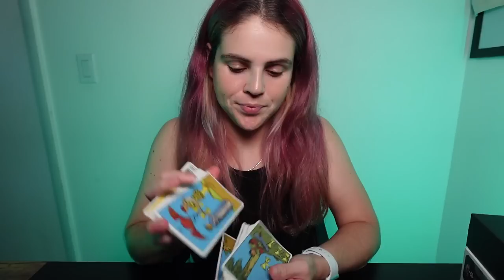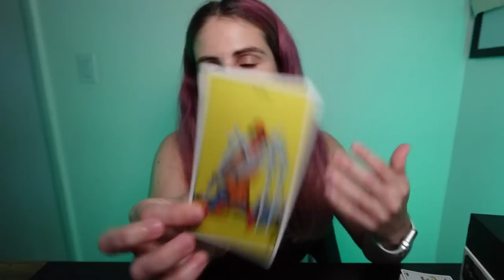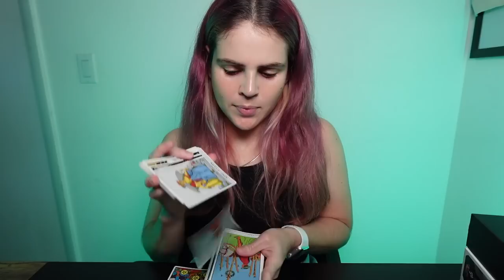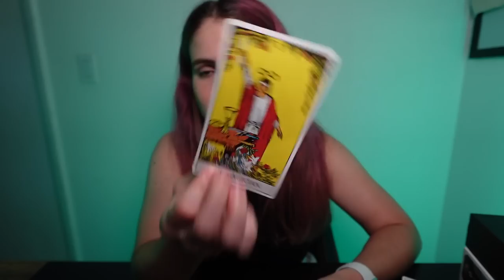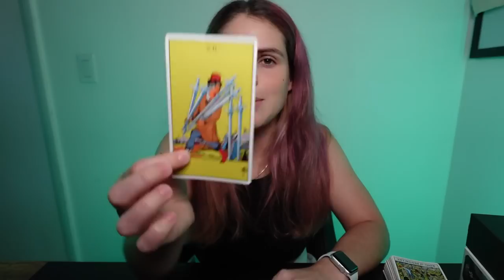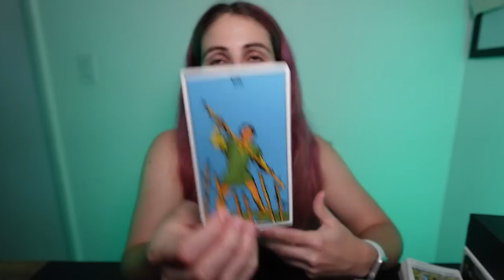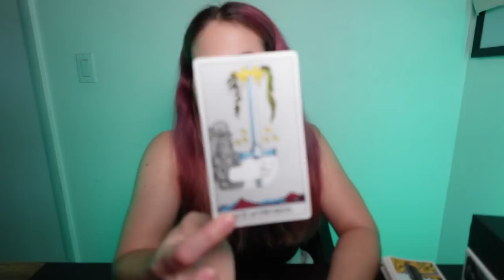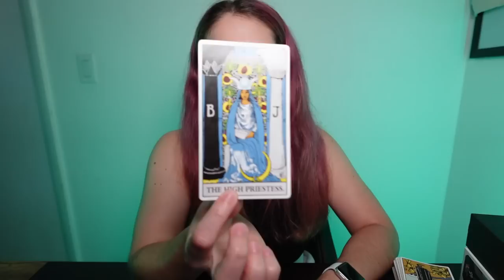TAURUS ♉️ Spirit Wants To Warn You! Your Intuition Is Correct! AUGUST 2023